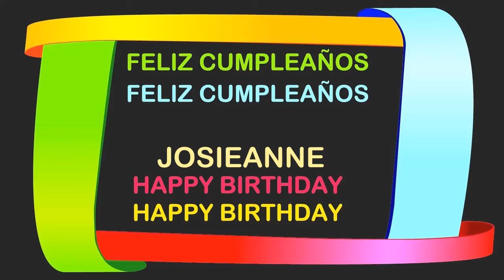JosieAnne Birthday Postcards & Postales